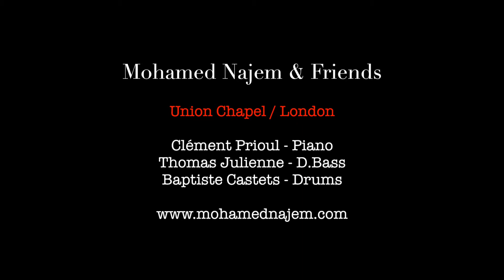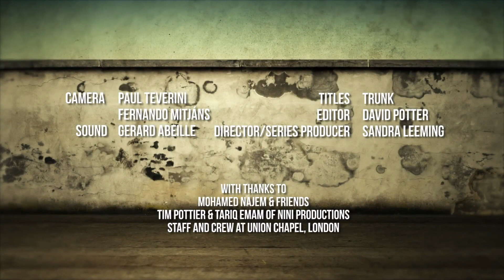Qurb - Anouar Brahem / Mohamed Najem Quartet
Qurb - Anouar Brahem
Mohamed Najem & Friends
Union Chapel Concert / London
Series Editor: Tariq Ali
Camera: Paul Teverini, Fernando Mitjáns.
Sound: Gerard Abeille
titles: Trunk
Editor: David Potter
Director/Series Producer: Sandra Leeming

A Dartmouth Films Production, Telesur 2017